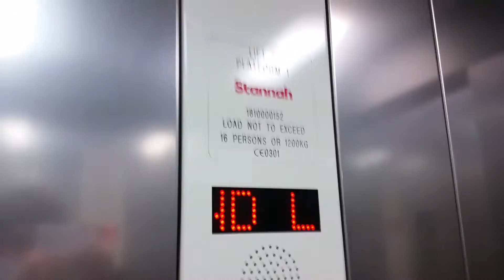Stannah Lift @ Bath Spa Platform 1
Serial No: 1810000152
Floors: 2 (Subway/Platform)
Capacity: 1200KGS/16 Persons
Year Built: 2011
Doors: Double Speed Sliding Doors